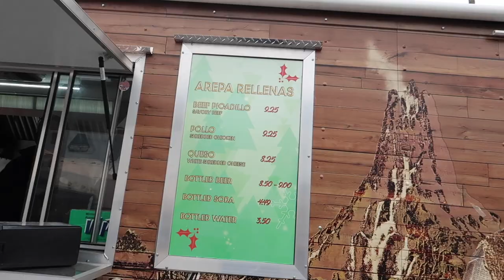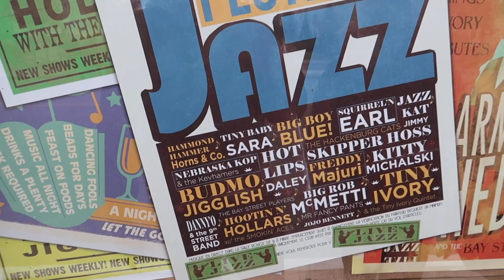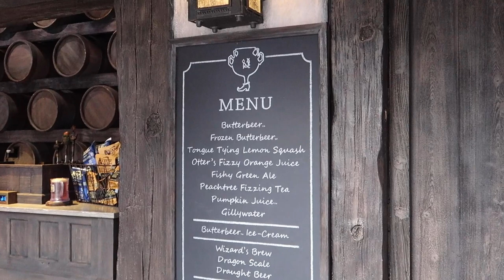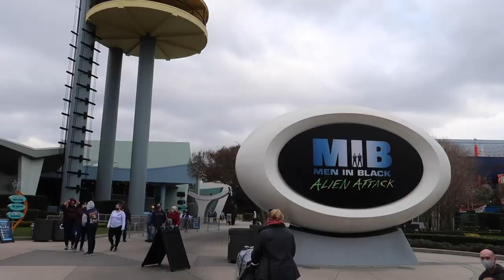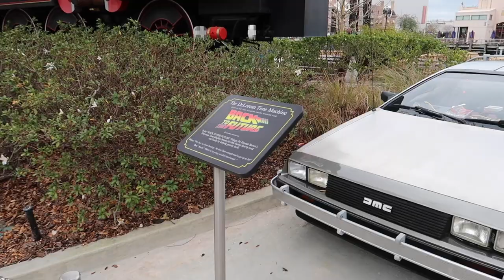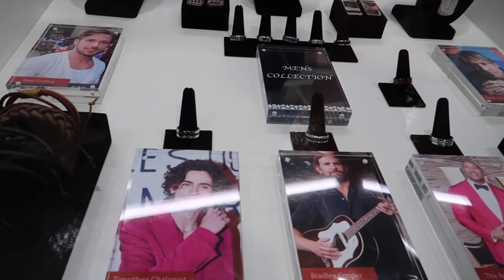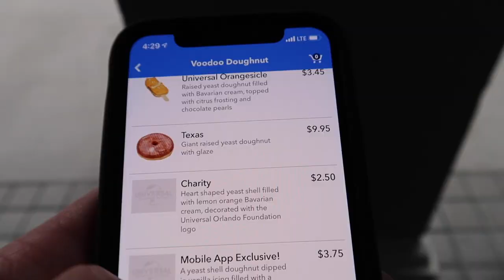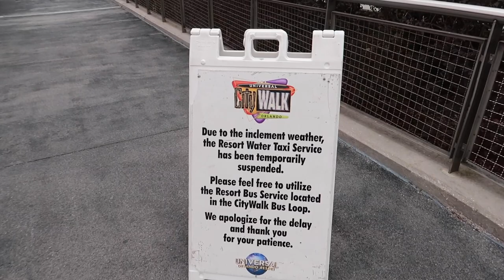Chilly Universal Studios Update! | Mardi Gras Prep, Hot Butter Beer Season & Secret Voodoo Doughnut!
In today’s vlog we head to Universal Studios Florida to see what’s new this week! We check on the Mardi Gras 2021 prep. Mardi Gras goes daily from Feb. 6–Mar. 28 and is included with Your theme park ticket or annual pass. We see the food booths and check out some of the new mask merchandise for the event. We also try the seasonal hot butter beer and we get some beef pasties. Both we really good! Then we see a little bit of the Marilyn Monroe show before heading out of the park and into City Walk to try the secret doughnut from Voodoo doughnuts. We had an awesome day and we can't wait to get back to Universal this weekend for the start of Mardi Gras!